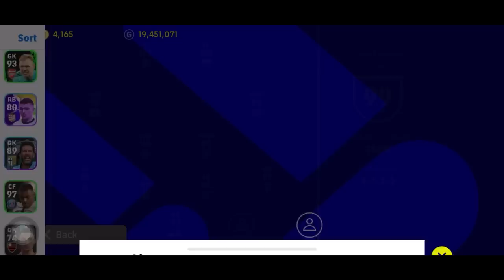Even Division 1 Player can’t handle F. KOSTIC 🥶